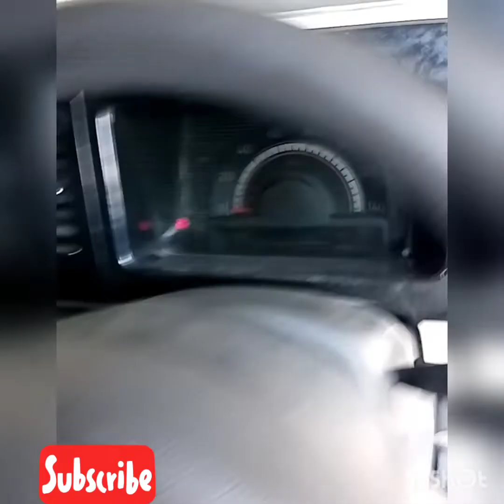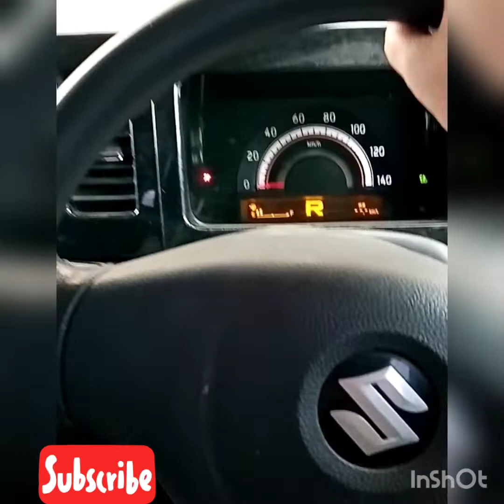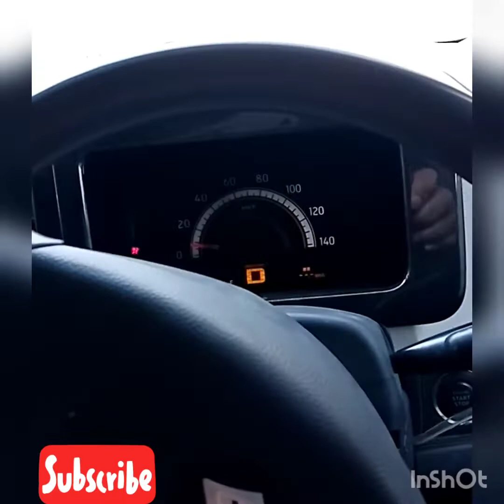School ka first day// Back to school. 🏫🏫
Aoa,
        Everyone I hope you are all doing good welcome back to my chanel
School ka 1st day
Azhaan and mom vlogs